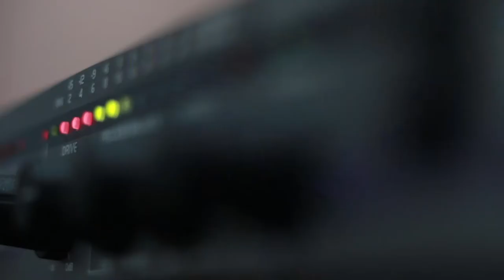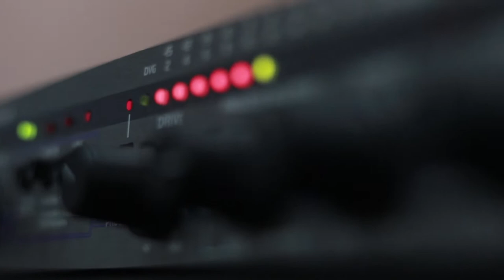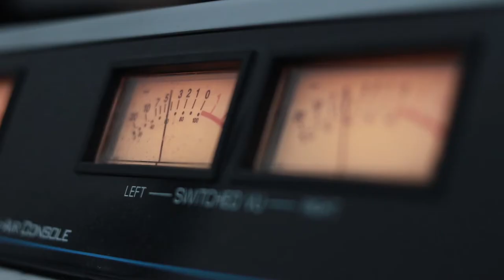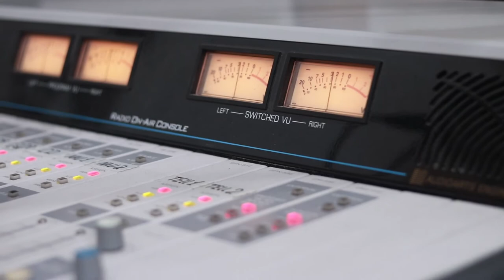ანდრია გველესიანი. გადაცემა "არის 2020" 28.12.2019. ვიდეო კოლაჟი/ Andria Gvelesiani. "Radio Dueti"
2019 წ.  28 დეკემბერი
გადაცემა "არის 2020". სტუმრად ანდრია გველესიანი. ვიდეო კოლაჟი